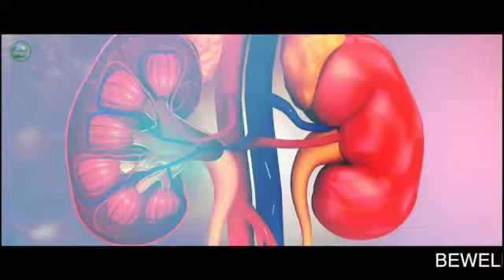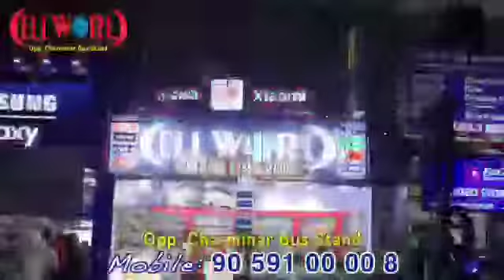Charminar Unani Hospital Parking Issue Par Sub Inspector Aur Corporater Ke Beech Guftagu Ka Acp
Charminar Unani Hospital Parking Issue Par Sub Inspector Aur Corporater Ke Beech Guftagu Ka Acp Mirchowk Ne Kiya Khulasa